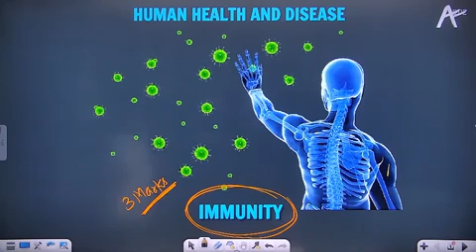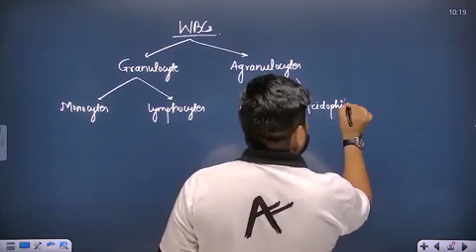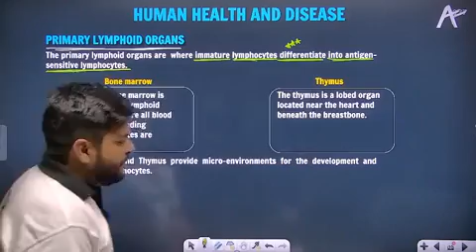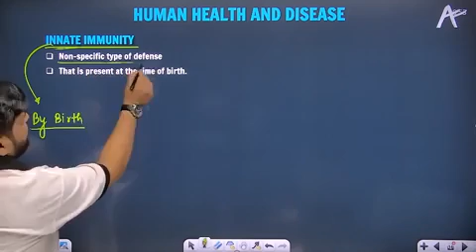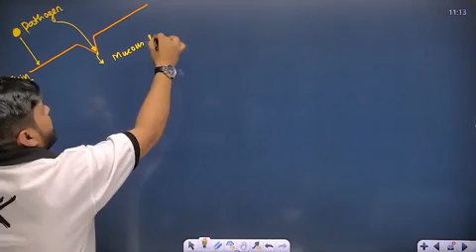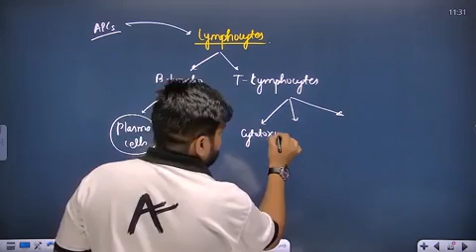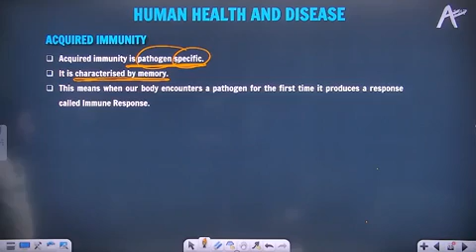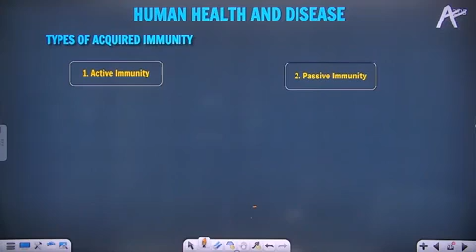HUMAN HEALTH AND DISEASE Lecture 3 || Biology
—⟩›  A well-designed Description, specially for this Psiace Community  !

Hello my respected Viewer,

Class Notes (Class's PPT Pdf) ,   DPP (Practice Sheet) [if any] ,   Revision Notes ,   Formula Sheets ,   Road Maps   &   DPP's Solution Notes (DPP Solution's PPT Pdf) (if any) ,   or any other document provided in Yoddha batch will be available on the link given below :-

: (if down/error, use the alternative below↓)

NOTE :: If you don't find any new/recent file (Class Notes/Revision Notes/Formula Sheets/.etc.) on this drive folder )... Then, Wait atleast a couple of days ... It would be updated as soon as my time supports me ...
Sometimes, it can even take more than 2 days... Depends on the situations with me ...
And So I deeply regret for that inconvenience IF caused any !!!

Presented With Love,
~ Mr. Psiace